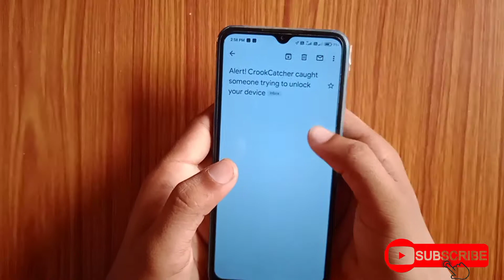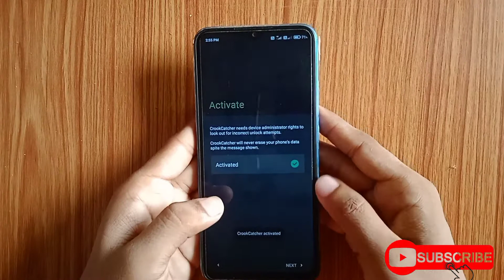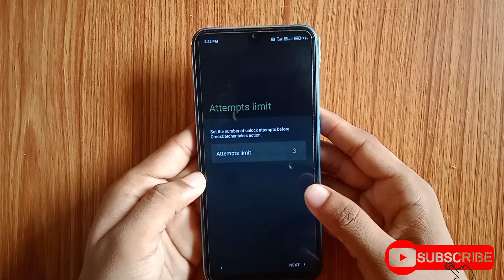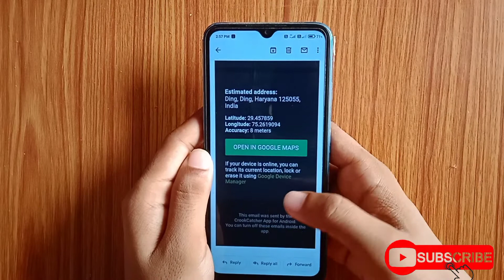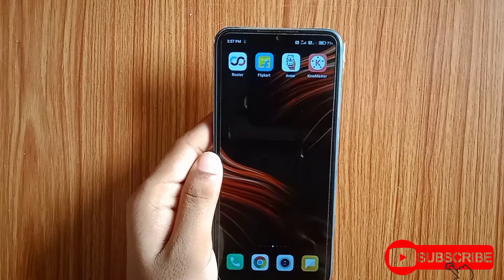मोबाइल की सटीक location कैसे पता करे और चोर का फेस कैसे देखे फोन कैसे ढुंढे Find Our Phone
How To Find Lost & Stolen Phone
चोरी हुआ फ़ोन कैसे ढूंढे
Dosto Aaj Ke Is Video Me Maine Aapko Bataya Hai Ki Kaise Aap Apne Chori Hua Mobile Phone Ki Location Ka Pta Laga Sakte Hai Ya Fhir Aap Mobile Ko Full Volume Me Ring Karwa Kar Pta Kar Skte H Ki Mobile Kaha Hai
Aur Dosto Agar Aapka Mobile Phone Chori Ho Gya Hai Toh Aap Use Lock Bhi Kr skte H Taki Koi Aapke Data Ka Galat Use Na Kr Paye Aur Aap Chahe Toh Apne Chori Hue Phone Ka Complete Data Bhi Delete Kr Skte Hai Toh Ye Sab Krne Ke Liye Aapko 1 App Ki Jarurat Hogi Android device Manager Pura Process Janne Ke Liye Video Dekho

Tages
किसने चोरा हैं फोन फेस का पता कसे लगाए
Find our phone
New app
Crook cather app
Location kase pata kare

find our phone चोरी phone ka pata kase लगाए
konsi app use kare phone dudne ke liye

Watched now thanks...